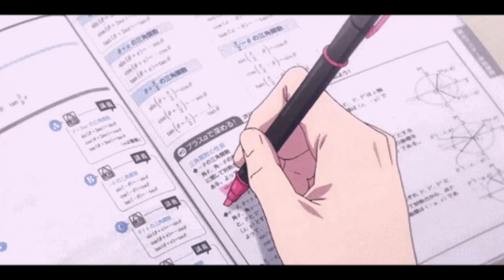what's in my pencil case?🥰🌺🎟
+ YouTube library